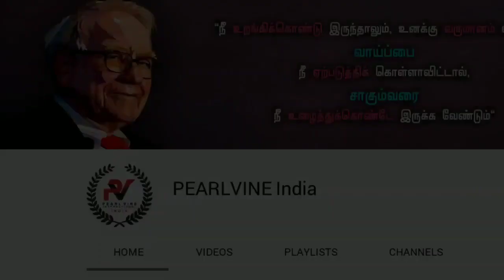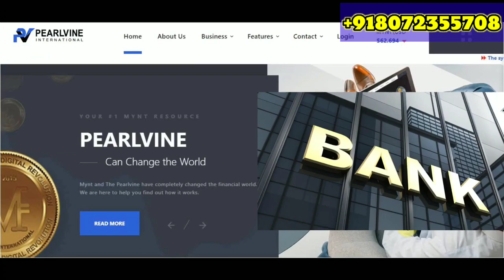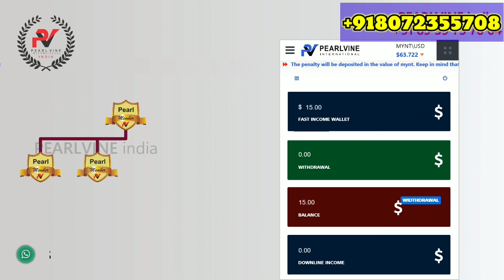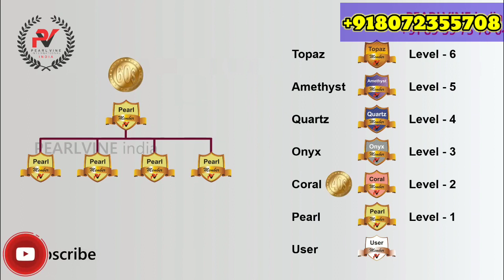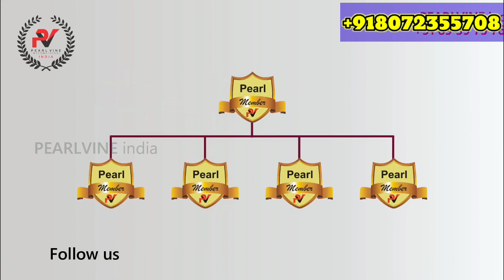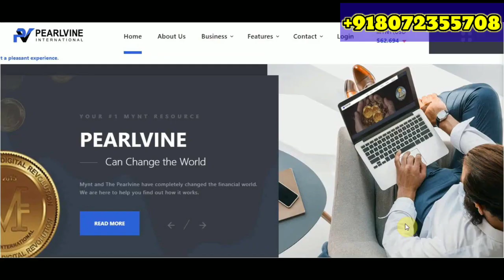pearlvineinternationaltamil PEARLVINE INTERNATIONAL Tamil presentation MLM PROMO TAMIL தமிழ்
SARATHKUMAR

_தூக்கத்தில் வருவது கனவு அல்ல!_
*உன்னை தூங்க விடாமல் எது துரத்துகிறதோ அது தான் கனவு*
         _அனுவிஞ்ஞானி அப்துல் கலாம்_

(ஆம் நிறைய பேரை தூங்க விடாமல் துறத்துகிறது Pearlvine international...சரியான... எல்லாருக்கும் சமமான ஒரு வாய்ப்பு கிடைத்திருக்கிறது...சரியாக Pearlvine ஐ *கற்போம்!கற்பிப்போம்!!*)

_கூடி தொழில் செய்வோம்_
          *சரத்குமார்*

💥நீங்கள் வருமானம் கிடைக்க
கூடிய வாய்ப்பை
தேடிக்கொண்டிருக்கிறீா்களா?

💥தற்போதைய வருமானம்
போதுமானதாகஇல்லையா?
அப்படி என்றால்  - இந்த
தகவல் உங்களுக்கானது!

💧தேவை: 1.ஆன்ராய்டு Mobile
2. முதலீடு ரூ 2250/-
3.முயற்சி, பயிற்சி

🙄  [முதலீடு என்றவுடன் சிரமமாகத்தான் இ்ருக்கும் நாங்களும் கடந்து வந்தவா்களே]

😃அதிகபட்சம் ஒரு வாரத்தில் உங்கள் சூழ்நிலையில் மாற்றம் வரும். தன்னம்பிக்கை தானாக வரும்.

💪100% நம்பிக்கையான
நிறுவனம்

👉 எனக்கு தெரிந்த வகையில்
Direct Referral கமிஷன்அதுவும்
உடனடியாக.. அடுத்த நொடியே...
வழங்கும் ஒரே நிறுவனம்👍

*PEARLVINE INTERNATIONAL*
Product  : *Global account opening .*
💢 *Your Account Opening  Amount  30$ Only (Rs.2250 )*
🌀 *1st Level    *(Pearl)*

🌏நீங்கள் ரூ 2250/- [ 30$ ] தங்களை அறிமுகம் செய்தவாிடம் கொடுத்து உங்கள்  I'd - ஐ Activate செய்து கொள்ள வேண்டும்.

அடுத்து 4 நபர்களை அறிமுகம் செய்ய வேண்டும்.
உங்களுடைய வருமானம்
4 நபர்கள் × Rs 1218.75.=Rs 4875/-
( 65$ )

மேலும் உங்களுக்கு குறிப்பிட்ட கால    இடைவெளிகளில்
💥Pearl Autopool Income 💥 ரூபாய் 32,89,230/- பெறலாம்.
Proof உள்ளது.
✔️(குறிப்பு:
நீங்கள் Direct -ஆக எத்தனை நபா்கள் வேண்டுமானாலும் அறிமுகம் செய்யலாம்.  ஒரு நபருக்கு வருமானமாக ரூபாய் 1218.75 /- கிடைக்கும்)
🌀2'nd Level *Coral*
இதற்கு (40$)ரூ 3,000/- செலுத்தி
Upgrade செய்ய வேண்டும்.

💢II"nd Level  *(Coral)*
வருமானம்.
16 நபர்கள்(coral) × Rs 1,500 = Rs 24,000/-

💥Coral Auto Pool income💥 : ரூபாய் 1,31,55,000/-     பெறலாம்
🌀3rd Levl, *(Onyx)*
இதற்கு (100$)ரூ 7,500/-
செலுத்தி Upgrade செய்ய
வேண்டும்

💢  *3rd Level *(Onyx)*
வருமானம்
64 நபா்கள்(onyx) × Rs 3,750 =
Rs2,40,000/-

💥Onyx Auto Pool income💥
ரூபாய் 3,93,98,700/- பெறலாம்
அடுத்து Quartz, Amethyst, Topaz
என்ற நிலைகளில் Level Income & Auto Pool income  உள்ளது.

💰உங்களுக்கு வருகின்ற வருமானத்திலிருந்திருந்து Upgrade செய்யும் தொகை
Rs 12,12,000/-

💰Total Level income : Rs 173,78,68,500/-

💰 Total AUTO POOL INCOME.*   *Rs.625 croes and More* .

💢 *Your work  is to introduce 4 members only and this is must and compulsory.

Office
Address:  1105, City:  Austin. Texas. US. ( United States )
Owner Name: *Dr. Daniel Johnson.*
குறிப்பு: நண்பர்களே விருப்பம் உள்ளவர்கள் பயன்படுத்தி கொள்ள இது சரியான நேரம் உங்கள் முதலீட்டிற்கு 100 %  உத்திரவாதம்

6 மாதங்கள் என்னோடு பயணம் செய்யுங்கள். நிச்சயம் வெற்றி பெறலாம்.
எந்த சந்தேகம் இருந்தாலும் உடனே  கேட்டு தொிந்து கொள்ளுங்கள்.